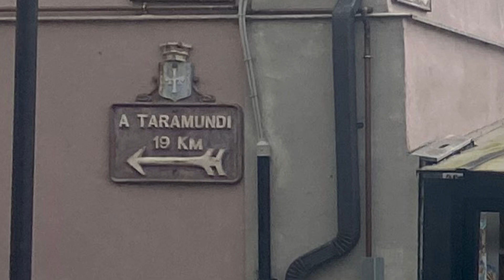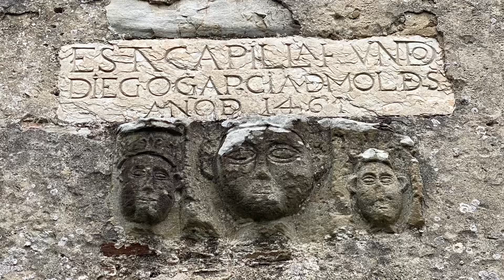N*223 Vegadeo, Castropol, Tapia de Casariego